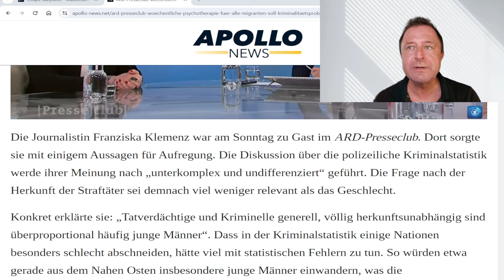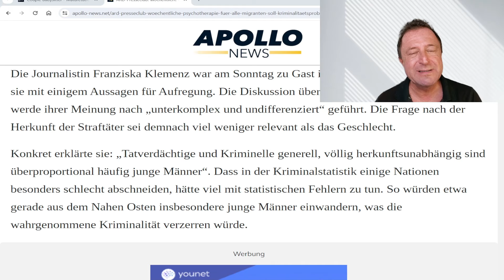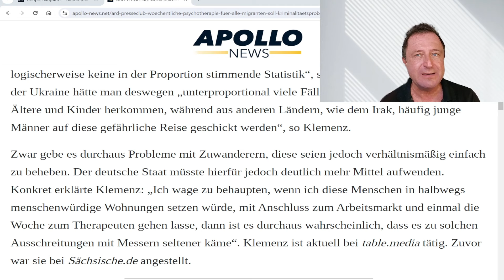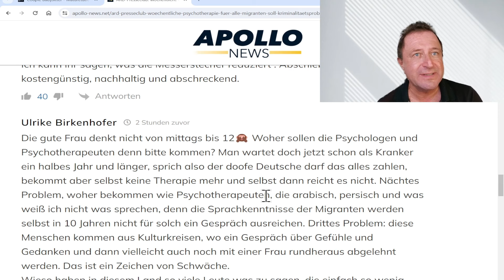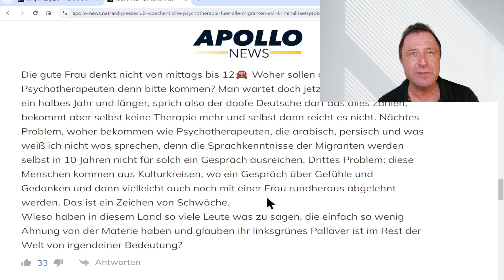Kostenlose Therapeuten für Fachkräfte!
Ampel und Mainstream will bessere Wohnungen, mehr Geld und Psychodocs für die Fachkräfte!